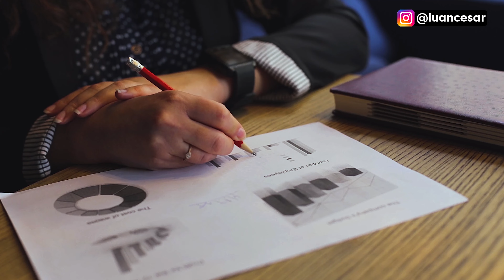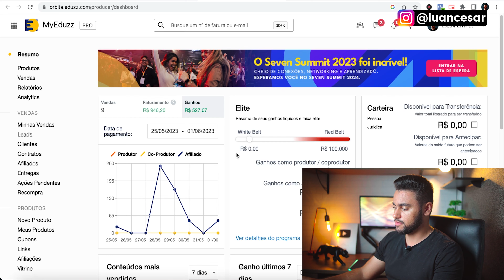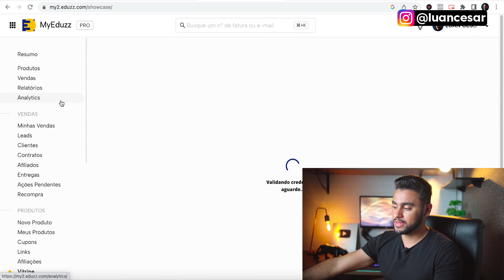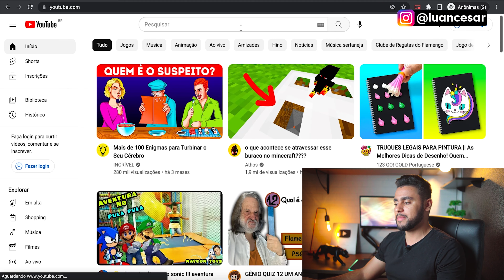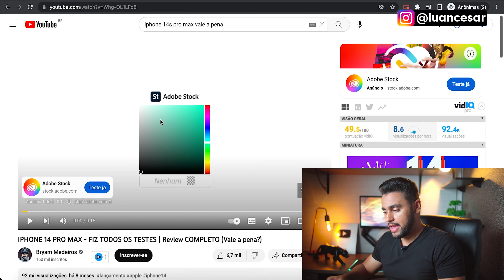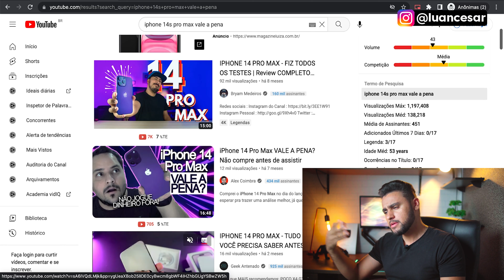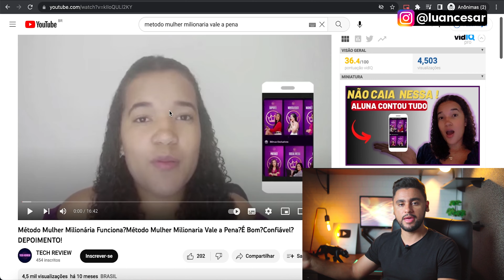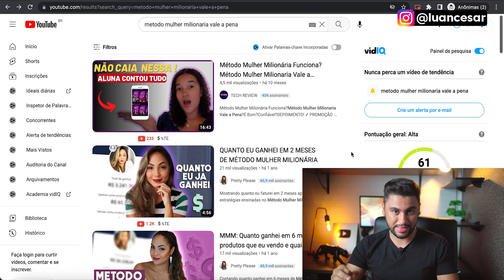PRIMEIRA VENDA EDUZZ: COMO GANHAR R$227,56 POR DIA NA EDUZZ SENDO AFILIADO (PASSO A PASSO)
Primeira venda eduzz: Como ganhar R$227,56 por dia na eduzz sendo afiliado (passo a passo) ❤️ Meu Minicurso Grátis Direto Comigo

Nesse vídeo eu vou te mostrar como você pode fazer a primeira venda e ganhar dinheiro na eduzz mesmo que esteja começando do zero como afiliado. Se você aplicar essa estratégia da forma correta, você consegue ganhar mais de 200 reais por dia na eduzz sem precisar gastar com nada.

Eu recebo todos os dias perguntas do tipo, Luan, como fazer a primeira venda no eduzz? Como vender na eduzz como afiliado? E a verdade é que existem diversas formas de vender na eduzz, você só precisa escolher uma estratégia, se dedicar e colocar em prática!

No vídeo eu mostro como você pode fazer a primeira venda sendo afiliado eduzz através de video review. Basicamente basta você se cadastrar na eduzz e escolher um produto certo para se afiliar.

Quando falamos em vender no eduzz através de vídeo review, a escolha do produto é a parte mais importante. Mas como funciona essa estratégia? É bem simples, quando as pessoas vão comprar algo na internet, elas pesquisam no youtube para ver se aquele produto é realmente bom, se vai resolver o problema dela e se vale a pena, então basta você criar um vídeo falando todos os principais pontos do produto e deixar o seu link na descrição de preferência com um cupom de desconto para vender na eduzz como afiliado.

Se você começar a fazer bons vídeos reviews, além de fazer a primeira venda na eduzz, também vai começar a vender com consistência e ganhar dinheiro todos os dias.

IMPORTANTE

Todas as estratégias, sites e aplicativos apresentados neste canal realmente para ganhar dinheiro na internet funcionam! Mas os seus resultados dependem de você. Por isso, isso não é uma garantia de como ganhar dinheiro na internet.